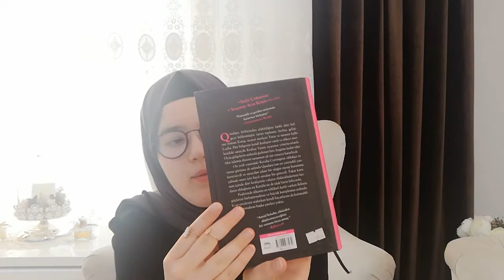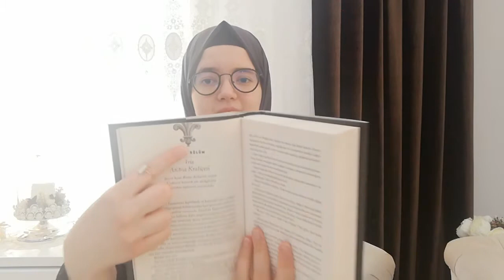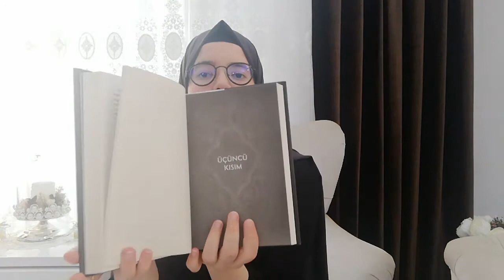DÖRT ÖLÜ KRALİÇE TANITIM/ Sevilen Kitabın İncelenmesi